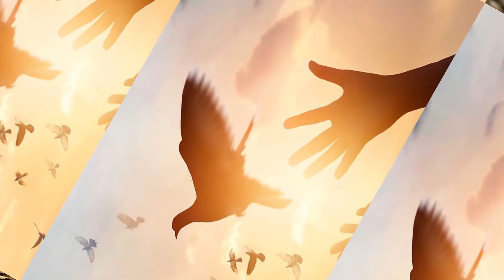Çoban Ali Bir Dost Bulamıyorum ABONE OLMAYIUNUTMAYIN